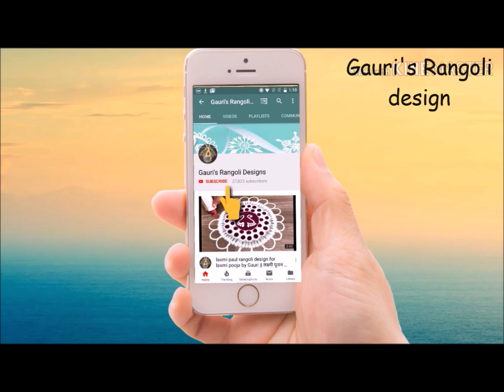diwali special simple and beautiful flower rangoli design by Gauri rangoli design with color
Top 5 rangoli's dot rangoli designs
Top 5 border rangoli's designs by Gauri
5 beautiful small and simple rangoli's
2 Very beautiful and colourful rangoli's for diwali by gauri
2 beautiful rangoli's for dasara/ dusheera by Gauri
Top 3 ugadi special rangoli designs by Gauri
2 beautiful rangoli for tulasi vivah/tulasi rangoli by gauri
2 beautiful rose rangoli design by Gauri
simple and easy kalash rangoli by Gauri
Rakshabandhan special rakhi rangoli by Gauri
simple swastik rangoli by gauri
shivlinga rangoli / mahashivratri special /somwar special rangoli
holi special  rangoli by Gauri
Ganesh chaturthi special rangoli design
pongal Special rangoli by gauri